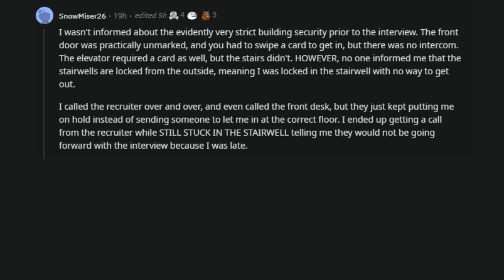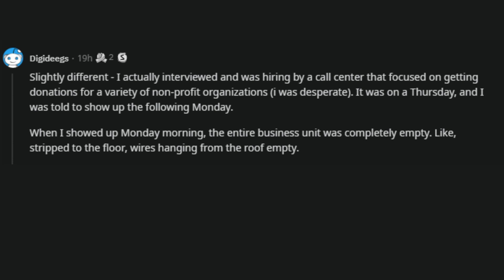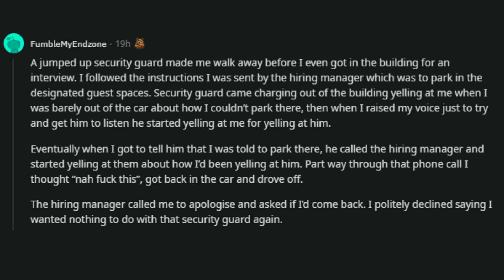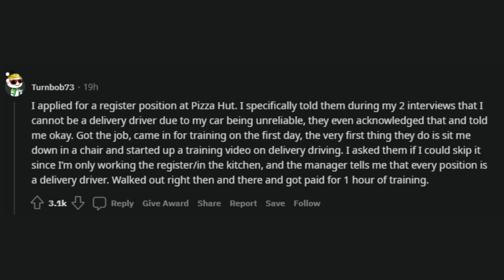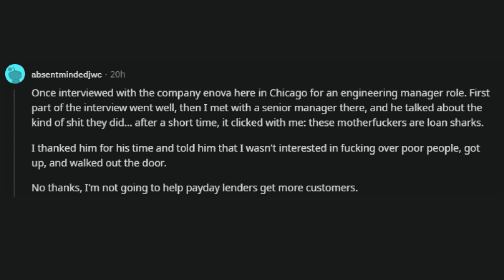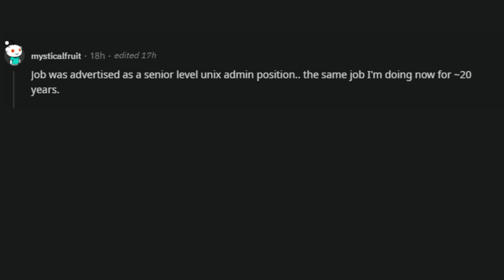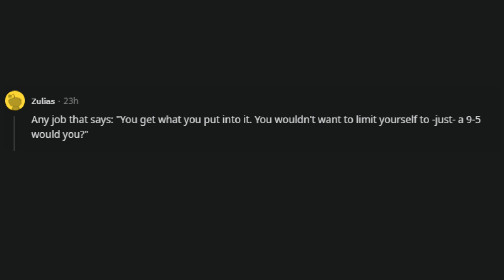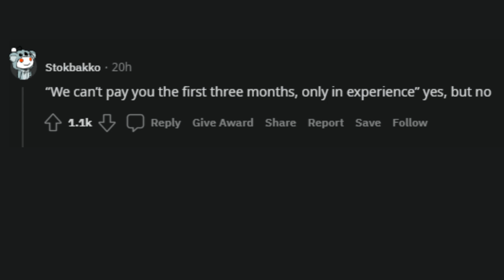People who walked out of a job interview, why did you do it? (r/AskReddit, Reddit FM)